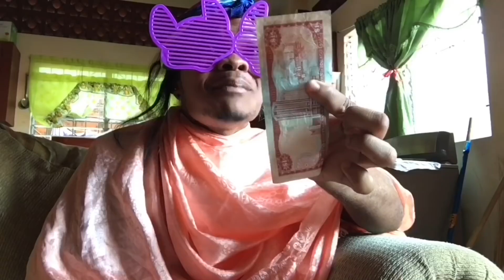MY GIRLFRIEND💏 DONT WANT ME HAVE A GIRL AS A FRIEND! 🤜🏽🤛🏽